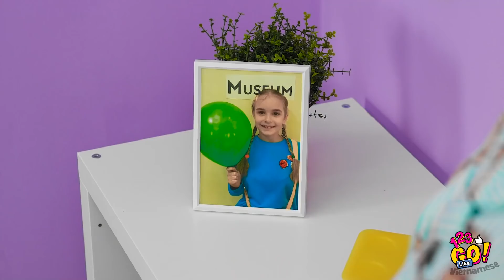CÁC KIỂU MẸ TRÊN ĐỜI || Gia Đình Giàu Có VS Gia Đình Nghèo Khó Từ 123 GO Like!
Bà mẹ nào cũng là một nữ hoàng! Ai cũng biết nhỉ! Nhưng họ cũng rất khác nhau đấy.

Mẹ của bạn thuộc tuýp nò? Hãy chia sẻ trong phần bình luận nha!

Tụi tớ sẽ trở lại!